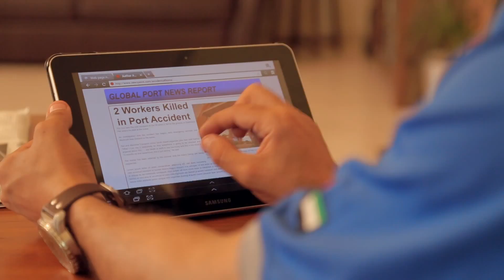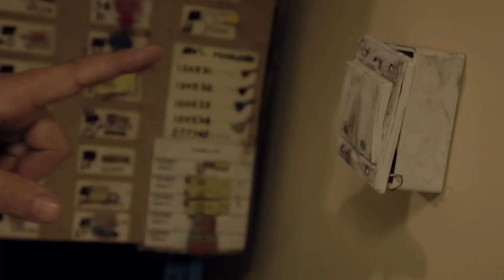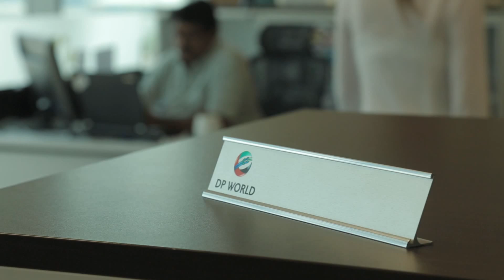DP World - 'Come Home Safe'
'Come Home Safe' is a short drama created to help launch DP World's new LOOK-THINK-ACT global safety campaign. The film won a Silver Screen at the US International Film & Video Festival.

@signalfilmtv is an award-winning video production company based in Aberdeen, Scotland. We produce high-quality content help businesses communicate. From employee engagement to external relations, marketing to training, HSE to CSR, from energy to tourism, our video productions are effective, imaginative and deliver results.